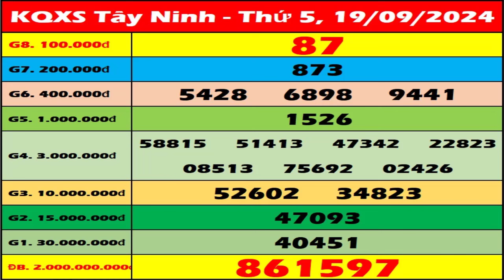Xổ số Tây Ninh ngày 19 Tháng 9 - XSTN 19/9 - SXTN - KQXSTN | Xổ số kiến thiết Tây Ninh hôm nay